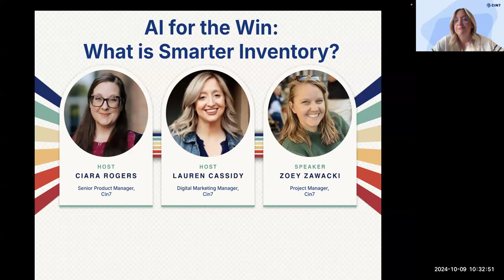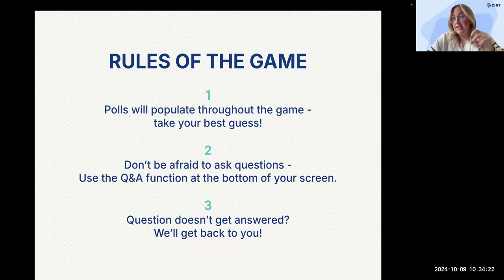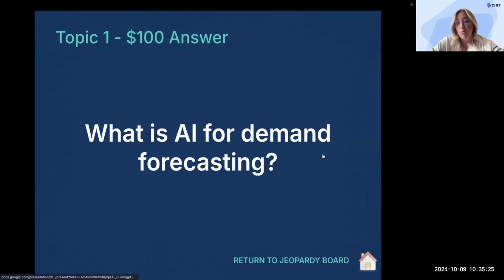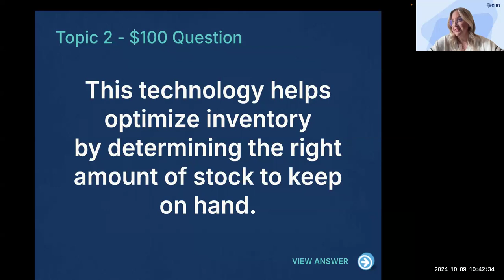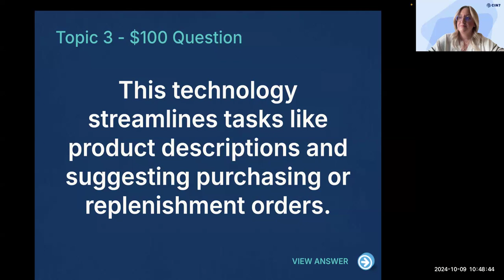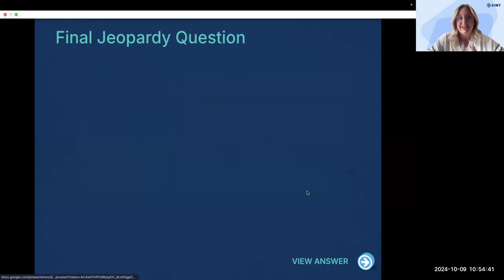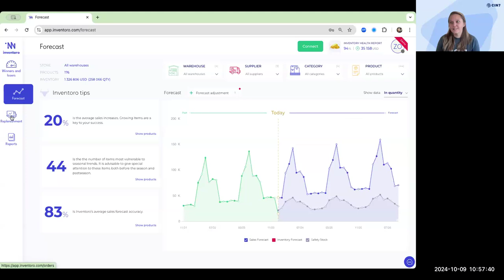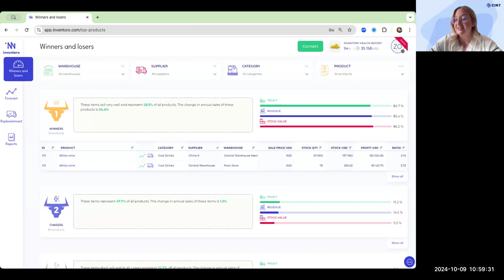Cin7's Daily Double Episode 1: AI for the Win: What is Smarter Inventory?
'AI for the Win: What is Smarter Inventory?'—the first round in our Jeopardy!-themed webinar series. Explore how AI can simplify inventory management, hear real-world success stories like HairCo, and learn practical tips for leveraging AI in daily operations and holiday preparation.